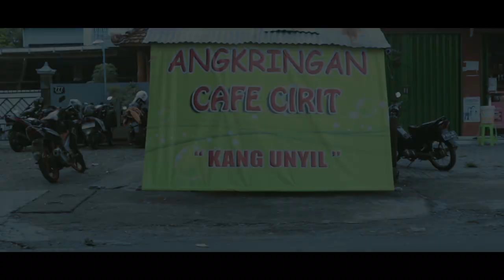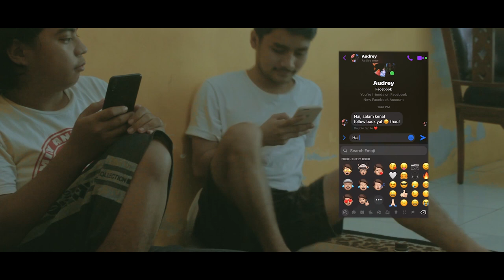Webseries || 3 in 1 : Episode 1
Kenalkan, Damar, Arya dan Riko, tiga sahabat ini berkuliah daring di Jogja. Meski hidup serba terbatas namun mereka tetap optimis karena saling menjaga tanpa adanya rasa perbedaan. Tapi semua berubah  ketika seorang cewe datang secara misterius. Siapakah dia?

Cast :
Muhammad Rian Afrianto                    Arya
Alfisra Dayu                                           Riko
Muhammad Iqbal Ramadhan               Damar
Siti Nuraizah Anggai                             Kembang Desa

Crew :
Producer          : Anbiya Zanetti Dhimas A
Directed by      :  Muhammad Iqbal Ramadhan
Screenplay by  : Yoseph Amanda N
                           Azzahra Nur Oktavia
Scriptwriter      : Sabilla Mutia Amara
                           Muhammad Fadly Hasibuan
DoP                  : Yoseph Amanda N
                           Febriansyah
Edited by          : Febriansyah
Camera Person: Deolanda Bareja
                            Dicky Dwi Ramadhan
                            Febriansyah
Soundman        : Anbiya Zanetti Dhimas A
Wardrobe & Talent
Coordinator      : Lukas Davin Pradana
Loc. Manager   : Muhammad Iqbal Ramadhan
Clapper             : Tafarel Rachmat H
Clapper Assist. : Nurfia Devi Friesta P
Budgeting         : Reza Desti Selvita
Lighting            : Abdul Aziz Arrasyiid
Storyboard       : Lukas Davin Pradana
                           Dicky Dwi Ramadhan
Proposal Compiler : Maria Claudia Windi
                           Anisa Luana Novita
                           Reza Suryaning Tyas